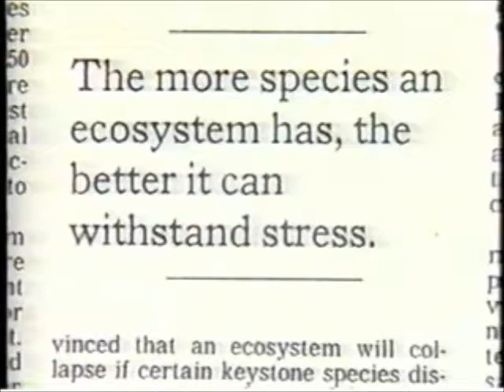Web of Life 5 Prairie Biodiversity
This is a segment from Web of Life: Exploring Biodiversity is a two-hour public television special that celebrates the diversity of life on Earth, produced by WQED and the World Wildlife Fund. This video is no longer published and available for purchase.